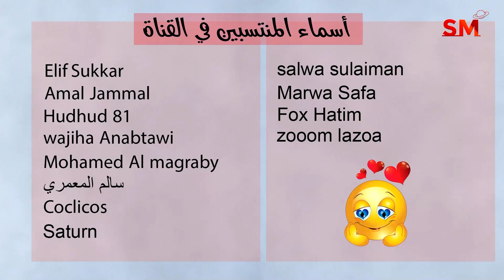انتقال الزهرة الى الثور يوم الخميس 16 أذار مارس 2023 سعيد مناع